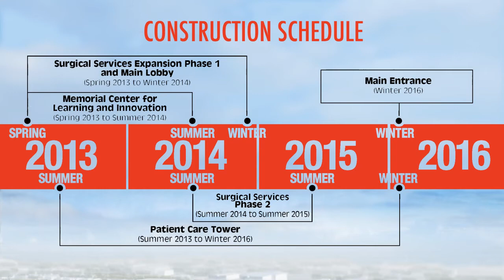Construction Time Lapse Video of Advancing Care by Design for Memorial Medical Center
View a construction time lapse video for Memorial Medical Center's Advancing Care by Design expansion project.

Memorial Medical Center announced in September 2012 its Advancing Care by Design expansion project, a historic multi-year endeavor that will transform the medical center and how we deliver care to the hundreds of thousands of patients we serve each year.

When this project is complete in 2016, Memorial Medical Center will offer our patients enhanced privacy and safety while improving the comfort and accommodations for families and visitors, as well as expand our operating room capacity and strengthen our relationship with the educational mission of the SIU School of Medicine and other regional healthcare academic partners.